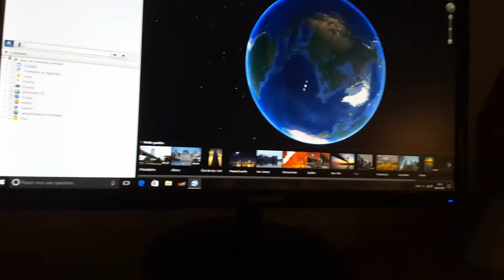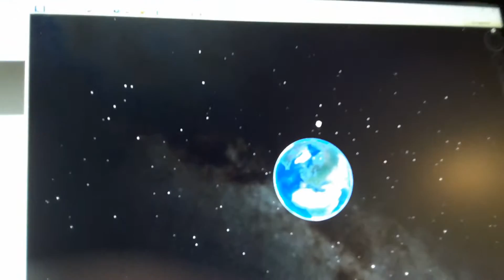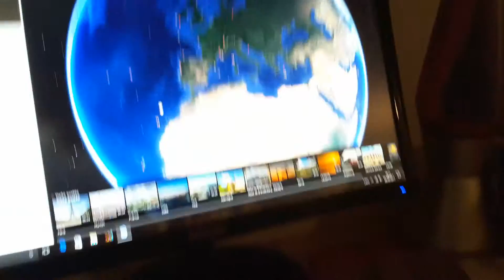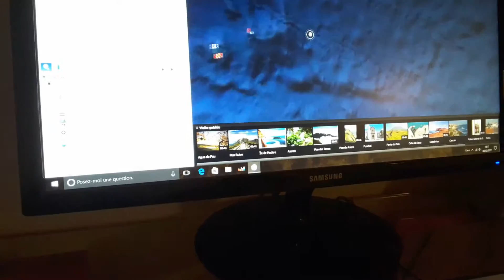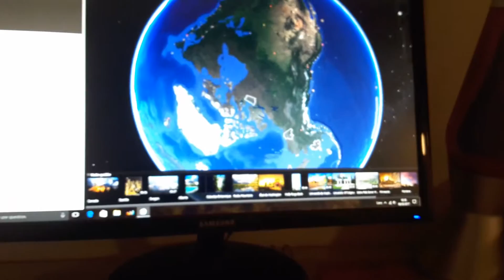Révise ta géo avec moi